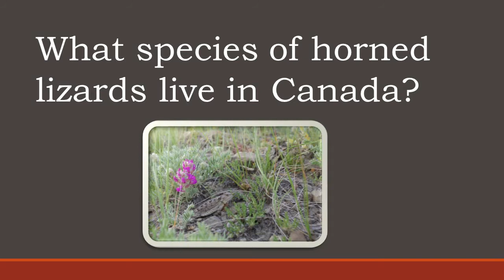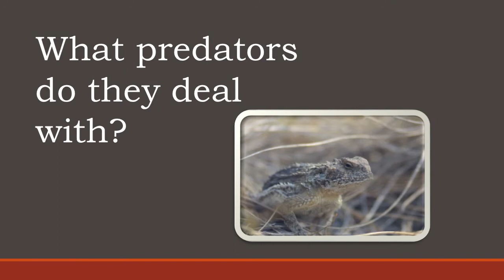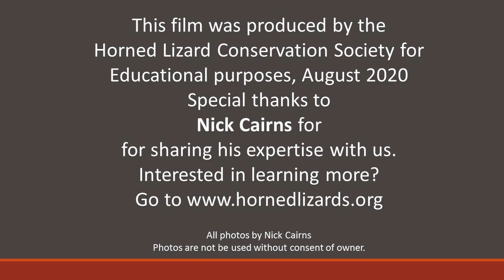Horned Lizards of Canada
Dr. Nicholas Cairns (CHS Member and Co-Editor of The Canadian Herpetologist), a herpetologist in Canada, discusses the horned lizard species found in Canada.

Video was prepared by the Horned Lizard Conservation Society.